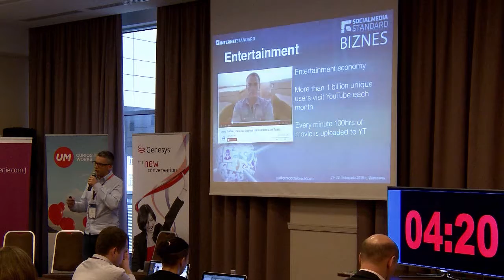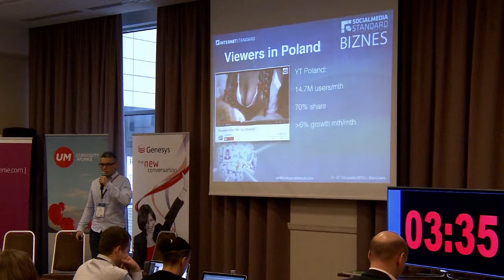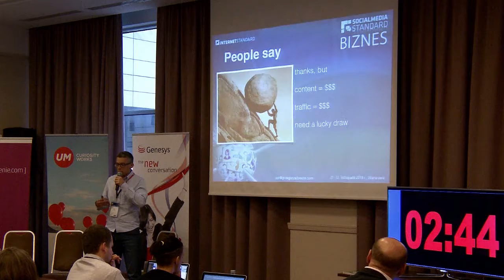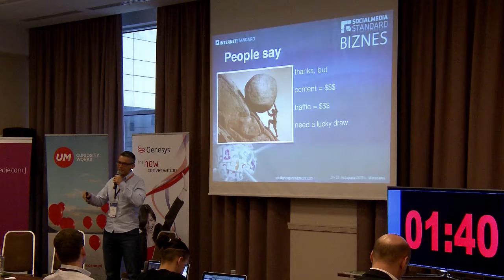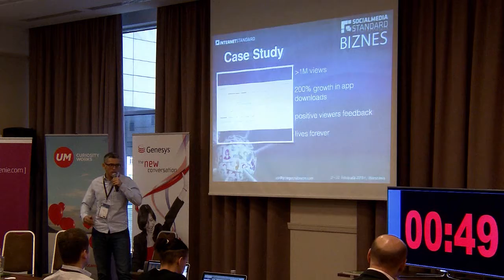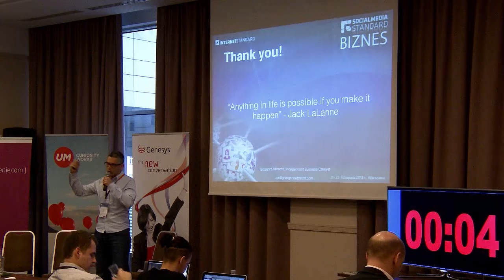Grzegorz Albrecht - Click play? - video marketing in Poland - 5 minutes ideas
Click play? - video marketing in Poland - Grzegorz Albrecht

Is video the right tool for brands? Are we using it in Poland? How do we feel about it? Does it work? I conducted a small experiment in the market to get the answers.

Greg works as an independent business catalyst, helping organizations and people to succeed in their professional aspirations. Shares his experience, networks and passion by:

1. Strategy and communication advisory'
2. Market research and networking'
3. Experience sharing.

Grzegorz gives lectures, keynote speeches and runs workshops on a number of subjects related to business and talent development. Topics covered include:

- Branding as storytelling
- Effective communication in the digital era
- Habits of leaders -- small tweaks = big changes
- Injecting innovation into the company's bloodsystem
- Negotiating in a win-win way
- Inspiration -- empowering people by showing them opportunities

"5 minutes ideas" to dynamiczne, szybkie, interesujące, inspirujące, pobudzające kreatywność, skuteczne, ze sprawdzonymi casami i do rzeczy! Zaprezentuj własną koncepcję w ciągu pięciu minut,

- forma przetestowana przez IDG, skupia najwyższą uwagę,
- niska bariera wejścia, zagwarantowana obecność na konferencji,
- uczestnictwo w promocji, dynamiczna interakcja,
- prosta zasada prezentacji podkreślona widoczność.

Nagrane 5minutowe wystąpienia będą publicznie dostępne w kanałach IDG/IS

Wszystko o „5 minutes IDEAS"

Inne przykłady: Yuri Drabent NIVEA Adam Dyba Adexon Andrzej Sienkiewicz PeopleRead.me

Skontaktuj się z nami, ilość wystąpień ograniczona, kontakt z Karoliną Wojtyłą

tel.: 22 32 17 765
tel. komórkowy: 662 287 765